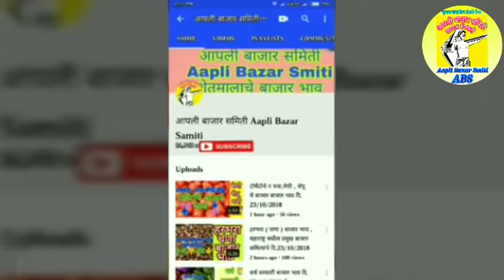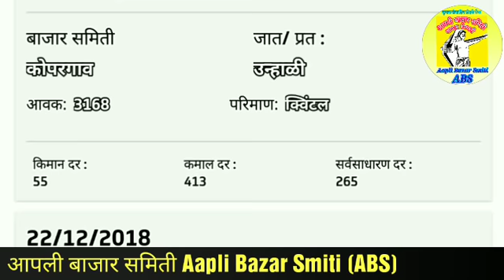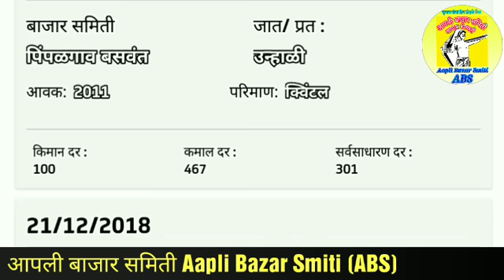कांदा बाजार भाव महाराष्ट्रातील प्रमुख बाजार समित्यांचे , onion price All maharastra